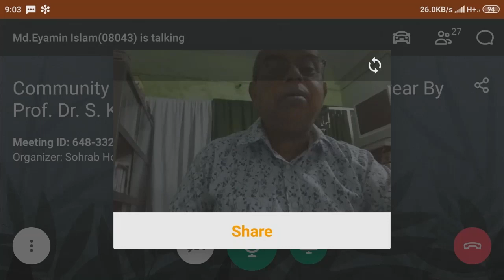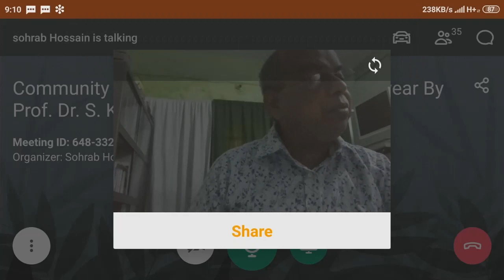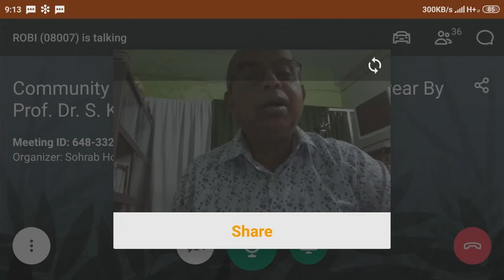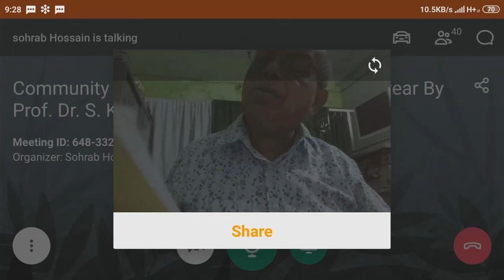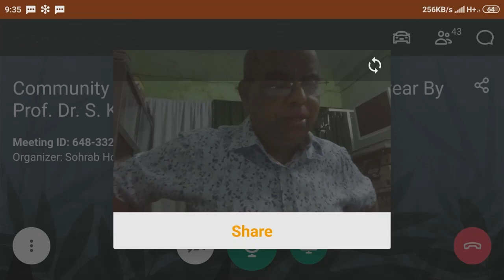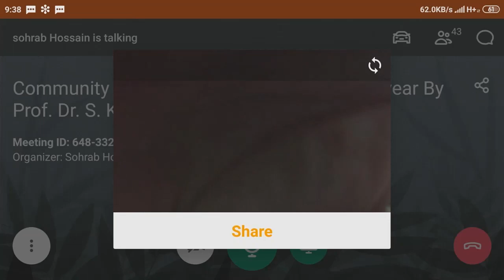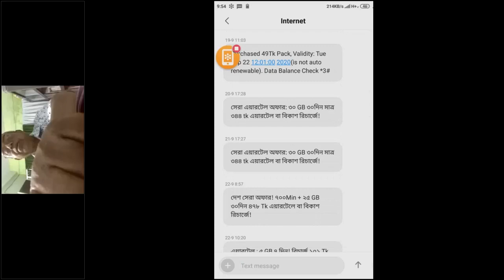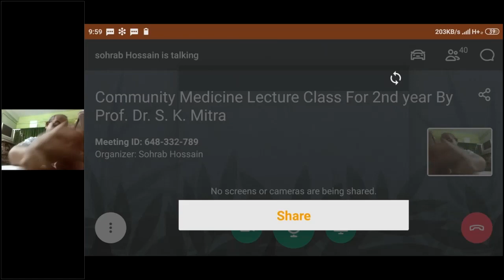Community Medicine Lecture Class For 2nd year By Prof. Dr. S. K. Mitra Sir / 22 Oct 2020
22 Oct 2020
Community Medicine Lecture Class For 2nd year By Prof. Dr. S. K. Mitra Sir